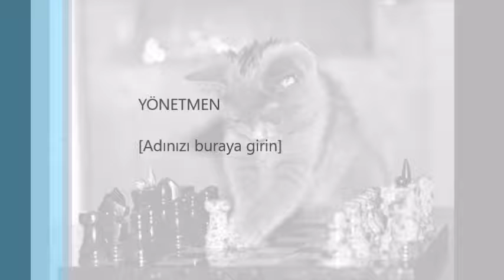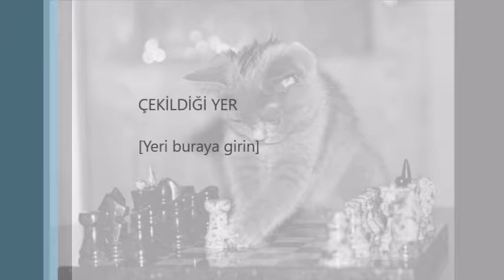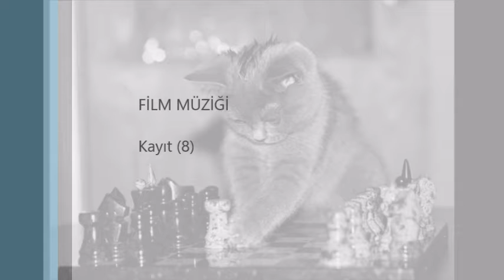ben şımardım hayat